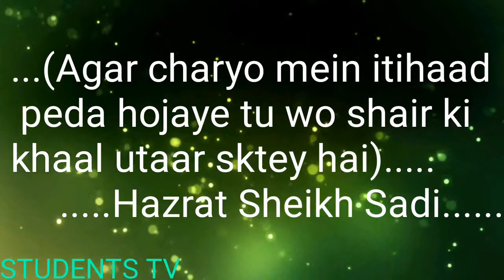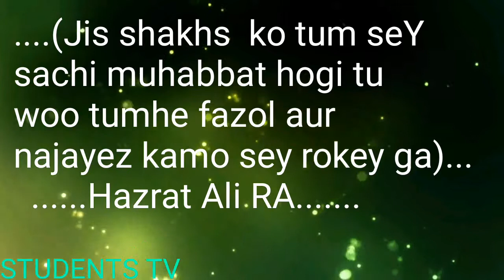Excellent / motivational qoutes in urdu - every one should watch this video -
famous urdu quotes,
urdu quotes in english,
beautiful quotes in urdu with pictures,
Best motivational qoutes in urdu/hindi,
Amazing qoutes in urdu,
Best inspiring qoutes in urdu/hindu,